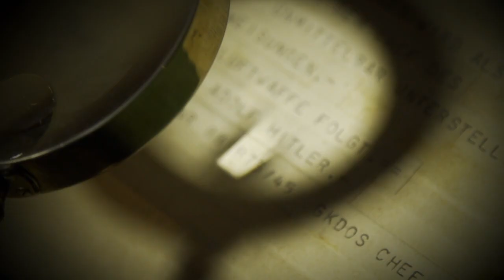Poslední dny v Hitlerově bunkru (8.4.2024 v 21:35 na CS HISTORY)